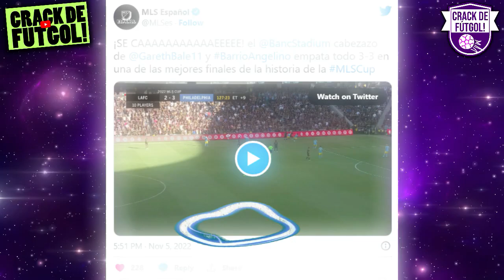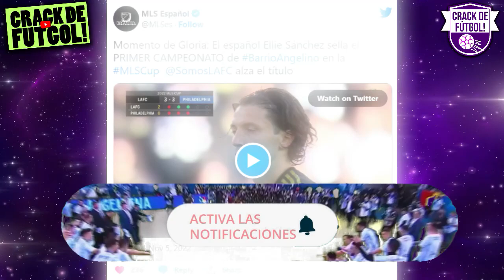¡GRAN PASE GOL! EL ECUATORIANO DIEGO PALACIOS BRINDÓ ASISTENCIA en GRAN FINAL de la MLS!